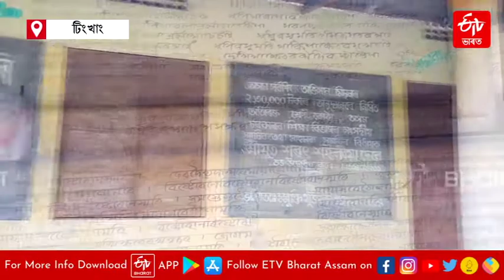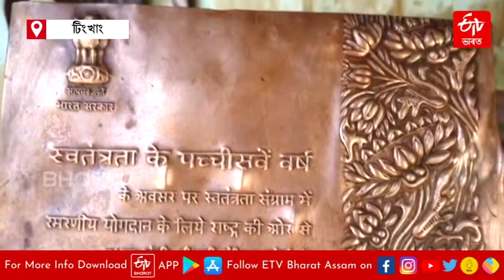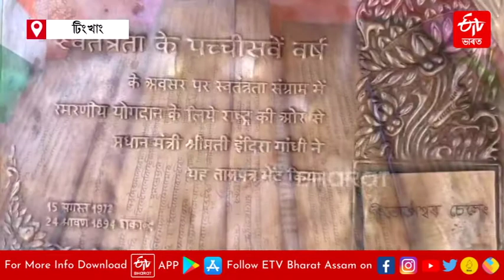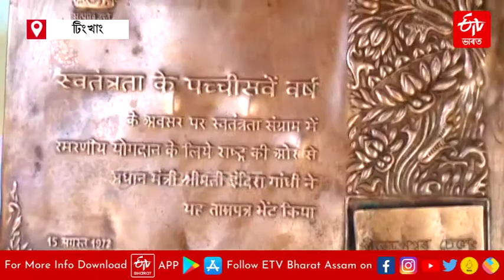টিংখাঙত 'ককা' ই স্মৰণ কৰিলে স্বাধীনতা সংগ্ৰামৰ মধুৰ স্মৃতি |Bhubencheleng recalls sweet memories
ভাৰত স্বাধীন হোৱাৰ ঐতিহাসিক ক্ষণৰ সাক্ষী আছিল তেওঁ । তেতিয়া তেওঁৰ বয়স নিচেই কম ৷ পিছে কোন এই সাক্ষী ?